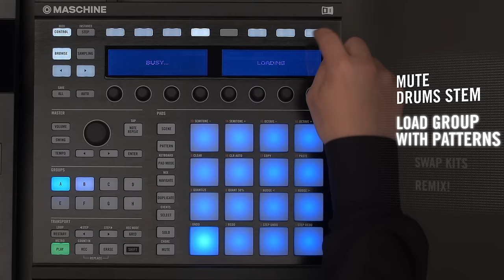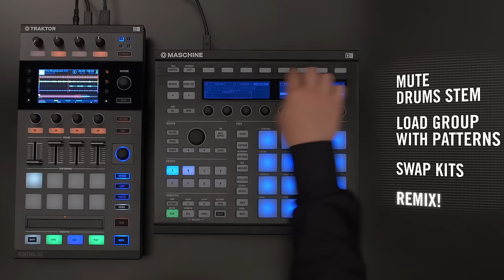MASCHINE TruTorials: Spiritual Substitution | Native Instruments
Season 3 - Episode 8. In this episode, find out how to remix tracks on the fly with MASCHINE kits and their included patterns.

TruTorials are inspiring short videos designed to get you creating in under 90 seconds.

No matter your style or MASCHINE hardware, these easy tips and tricks can instantly get you started or exploring something new.